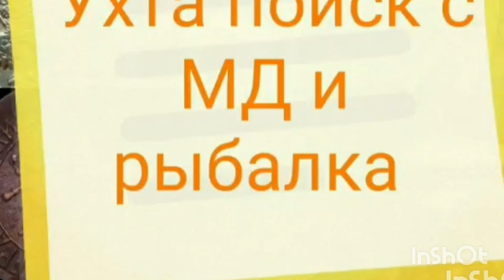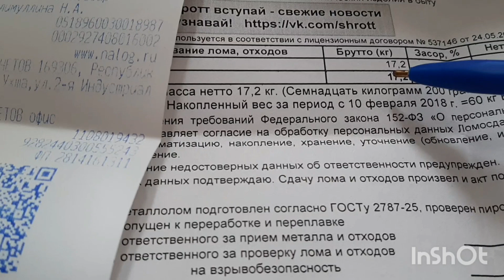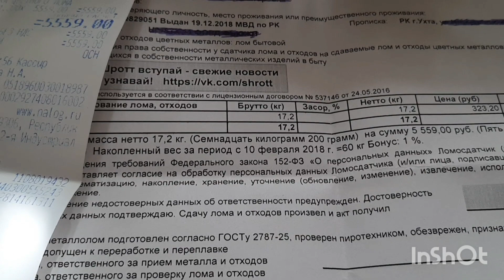КОПАЮ ЧЕРМЕТ И СДАЮ МЕДЯХУ...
Бегаю по старым местам, копаю чермет и сдаю медяху...